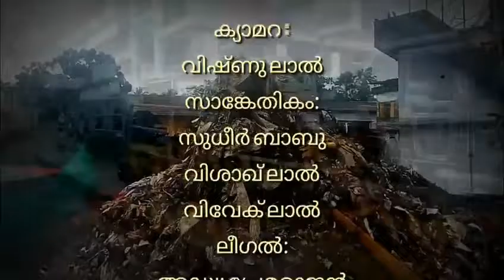മർക്കസ് പബ്ലിക് സ്ക്കൂൾ: പിലാശ്ശേരി: സൗഹൃദ സംഗമം